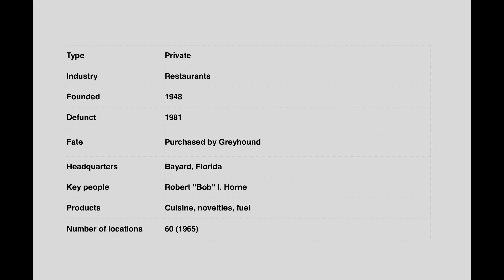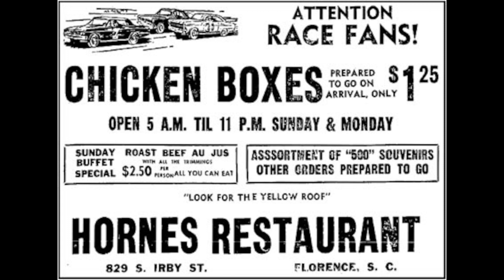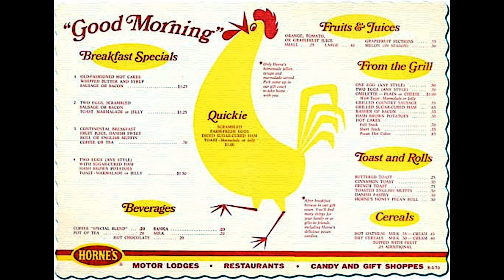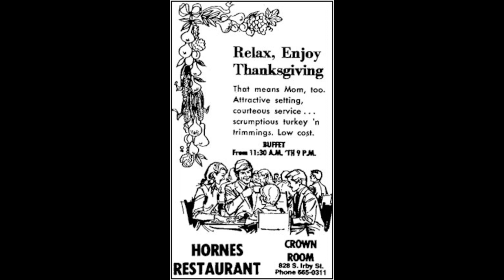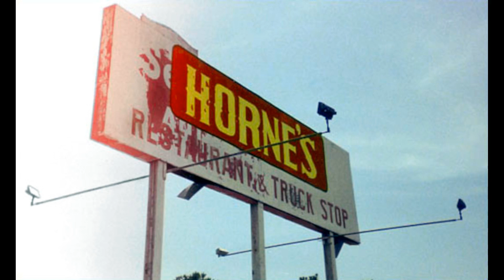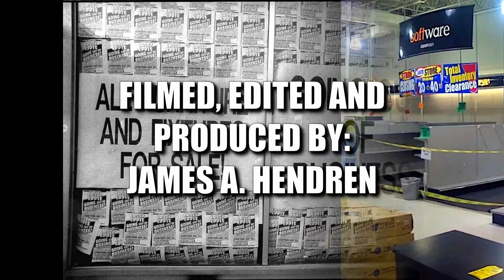(Alive To Die?!) Horne's Restaurants The Complete Story - S05E15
Horne's was a Southern-style restaurant chain located primarily in the Southeast and Southern United States along major highways. It was headquartered in Bayard, Florida. At the chain's peak there were over 60 Horne's locations, but today only one original restaurant remains. Many restaurant locations featured diner-style sit-down service as well as lodging, Texaco gas stations, gift shops, and an ice cream bar, creating a one-stop shop atmosphere. Since many locations were on highways, many Horne's restaurants were open 24 hours a day, 7 days a week.